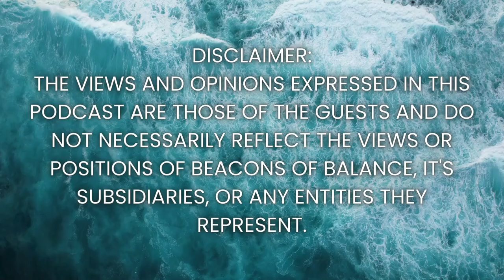How to Overcome Self-Doubt and Embrace Self-Love with Stephanie May Saujon | Episode 50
In this episode, Arlene and Joanne are joined by Stephanie May Saujon (@laphotographie), a photographer who specializes in boudoir and fantasy photography with La Photographie Boudoir. Stephanie’s work focuses on helping people of all shapes and sizes embrace their bodies, boost their self-esteem, and feel truly beautiful. She shares how the power of photography can change a person’s perception of themselves, turning self-doubt into self-confidence. Stephanie discusses the impact of societal beauty standards, her approach to creating a safe and welcoming environment for clients, and the importance of speaking kindly to oneself. This heartfelt conversation is packed with inspiration and practical advice on self-love, affirmations, and seeing the true beauty within.

Love the Episode?

Explore past episodes for a wealth of inspiration on self-discovery and holistic wellness:

Timestamps

00:00 - Introduction and Welcome
- Introduction of Stephanie May Saujon and the focus on self-empowerment.

02:00 - Stephanie’s Journey to Boudoir Photography
- How Stephanie’s passion for photography began and her mission to empower others.

04:50 - The Impact of Representation in Photography
- Stephanie shares how she never saw herself represented in magazines and     how this inspired her to redefine beauty standards.

09:30 - Embracing Self-Love Through Boudoir Photography
- Stephanie discusses the importance of embracing your body and seeing yourself through a compassionate lens.

12:30 - Overcoming Negative Self-Talk and Body Dysmorphia
- Stephanie talks about the challenges many face with body image and how she helps clients confront self-doubt.

15:10 - Building Confidence in Front of the Camera
- How Stephanie creates a safe and supportive environment for clients to feel comfortable and confident during photoshoots.

19:45 - The Power of Feeling Seen and Beautiful
- Emotional stories of clients who see themselves as beautiful for the first time through Stephanie’s lens.

23:00 - Finding Strength in Vulnerability
- Stephanie’s perspective on how stepping in front of the camera is an act of strength and self-acceptance.

27:20 - Shifting from Self-Criticism to Self-Acceptance
- How small shifts in mindset can lead to a more positive and empowering self-image.

31:00 - Encouraging Self-Compassion and Neutrality in Self-Talk
- Stephanie’s advice on moving from negative self-talk to a place of self-compassion and neutral acceptance.

34:45 - Using Affirmations to Cultivate Self-Worth
- The role of affirmations in transforming self-doubt into confidence and self-love.

39:15 - Stories of Transformation and Healing Through Photography
- Stephanie shares stories of clients who experienced emotional healing through their photoshoots.

42:30 - Advice for Those Struggling with Self-Esteem and Body Image
- Stephanie’s heartfelt message to viewers who struggle with self-worth and body image issues.

45:00 - Embracing Change and Trusting the Journey
- How Stephanie has learned to trust the process in her personal and professional life, and why this is important for self-growth.

47:40 - Final Thoughts on Self-Empowerment
- Encouraging words on the journey to self-love and acceptance, and how photography can be a path to reclaiming your power.

50:30 - Closing and Call to Action
- Wrap-up, where to find Stephanie’s work